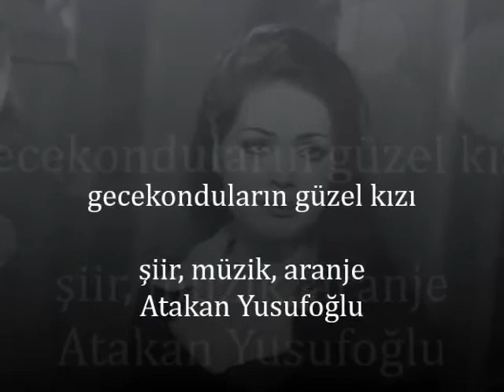gecekonduların güzel kızı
söz ve müziği bana ait bir bestem